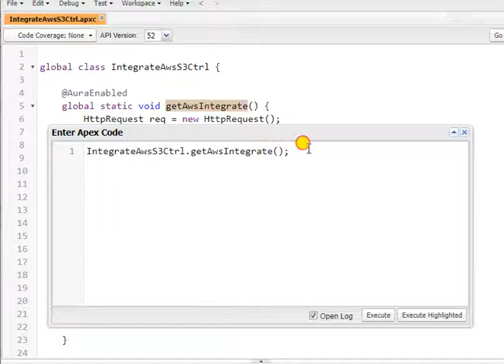How to Integrate Amazon S3 into Salesforce Uses of Named Credentials Calling API Get Method in Apex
To Find Some Important Additional Information ***

If you think you and your family members also like to earn money in additional time, then go this link. In this site, you can earn money for the lifetime at low effort. To Earn Unlimited Everyday With This Trick, Sign Up Free and Get Magic..

More Information